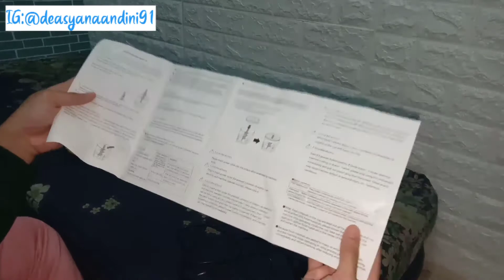REVIEW BLENDER CAPSULE CUTTER QUATRE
Assalamualaikum
hallo semuanya gimana kabarnya?
divideo kali ini aku mau me-review blender kapsul serbaguna,sebelum dipake blendernya udh aku cuci ya temen-temen
Ini blender cocok banget utk ibu rumah tangga memudahkan kerjaan kita apalagi dengan harga yg sangat terjangkau
mau tau reviewnya seperti apa?tonton video nya sampe selesai yaa